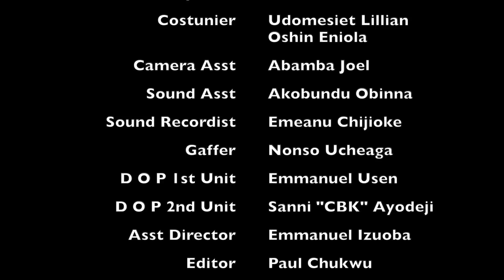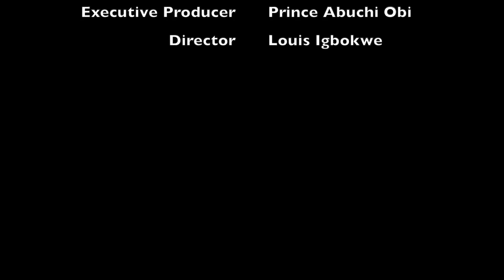Monster | Mark Angel Tv | Lawanson Show | Episode 6 (Season 2)